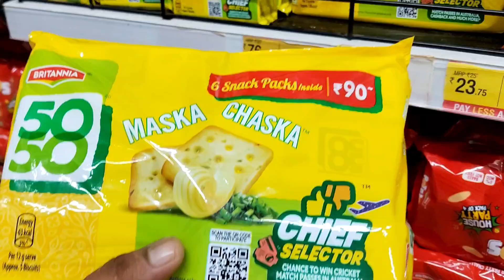मॉल में किस तरह होती है लूट।। 🫡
Bahut hi chalaki se logon ko loot te hai mall Wale offer k nam pr.